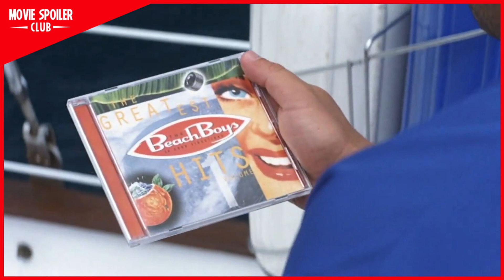50 First Dates (2004) | Movie Spoiler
Welcome to the “movie spoiler club”, the channel where you can watch movie, television and streaming series within minutes.

Today we’re going to spoil the movie “50 First Dates (2004)”.

Movie Description:
50 First Dates is a 2004 American romantic comedy film directed by Peter Segal and starring Adam Sandler, Drew Barrymore, Rob Schneider, Sean Astin, Blake Clark, and Dan Aykroyd. It follows the story of Henry, a womanizing marine veterinarian who falls for an art teacher named Lucy. When he discovers she has anterograde amnesia and forgets him a day later, he resolves to win her over again each new day.

Most of the film was shot on location in Oahu, Hawaii on the Windward side and the North Shore. Sandler and Barrymore won an MTV award for Best On-Screen Team. The fictitious memory impairment suffered by Barrymore's character, "Goldfield's Syndrome", is similar to short-term memory loss and anterograde amnesia. 50 First Dates inspired a number of international remakes, including the 2014 Malayalam film Ormayundo Ee Mukham, the 2007 Telugu film Sathyabhama, and the 2018 Japanese film Fifty First Kisses.